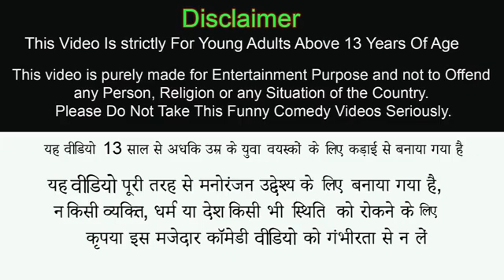Garib Kisan Ka Underground Golden Tunnel Hindi Kahaniya Hindi Moral Stories Funny Comedy Video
hindimoralstories

4,13,108

Views

21 Dec 2023